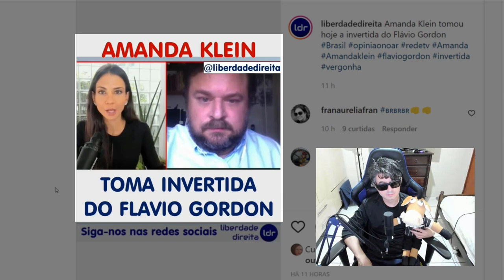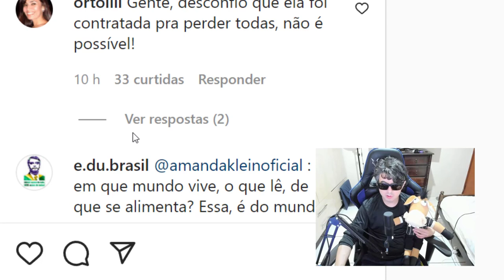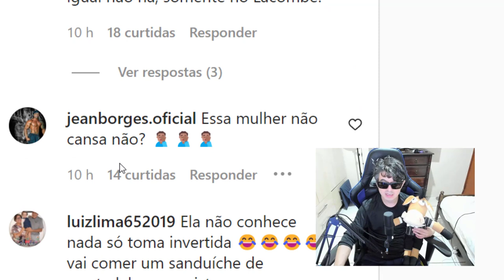AMANDA KLEIN PASSA VERGONHA NA FRENTE DE FLAVIO GORDON